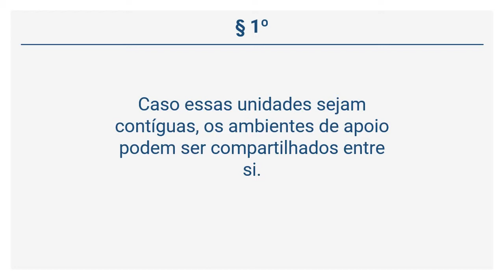Resolução 7/10 - Infraestrutura Física (Art. 10 a 11)